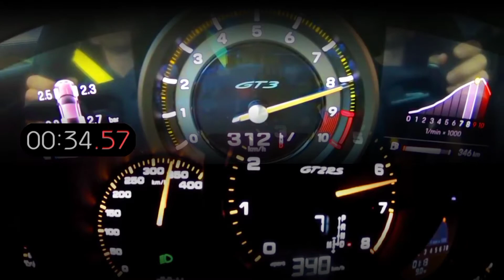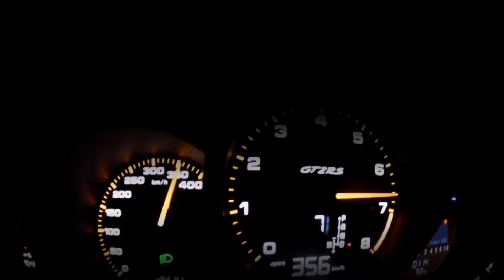Porsche 991 GT2 RS vs 992 GT3 | 0-300 acceleration & top speed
Invisibility